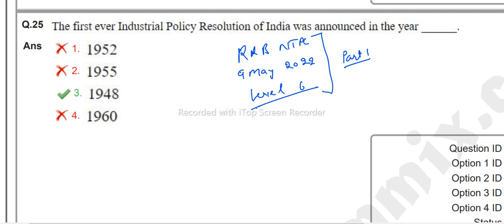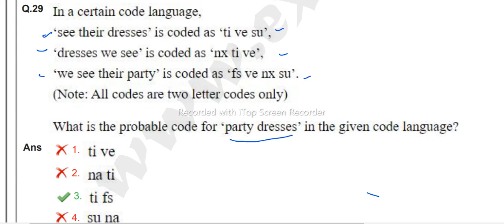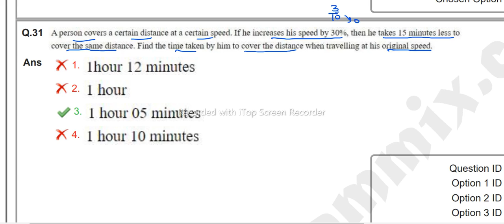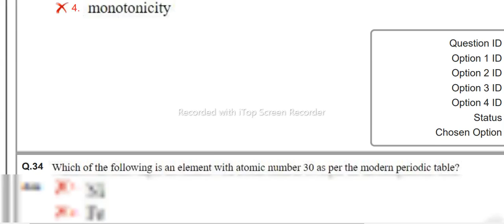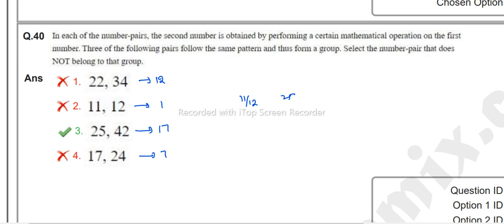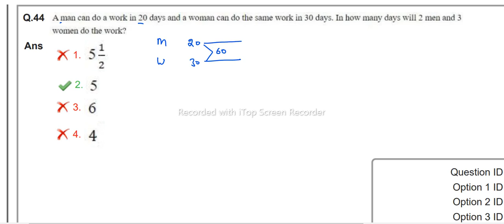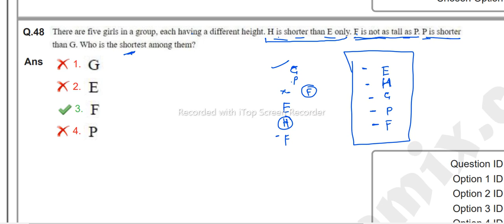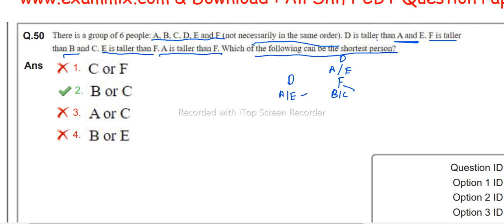RRB NTPC 9 MAY 2022 LEVEL 6 REASONING AND MATH SOLUTIONS PART 2